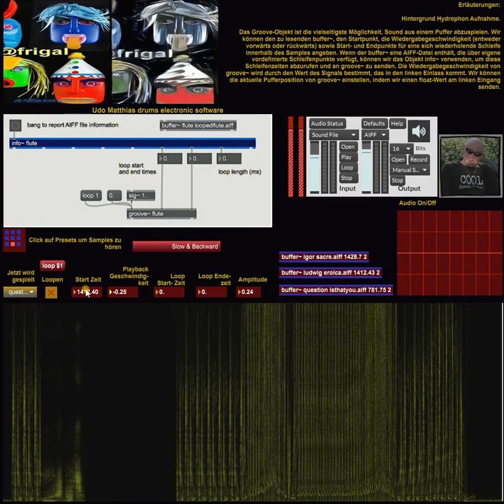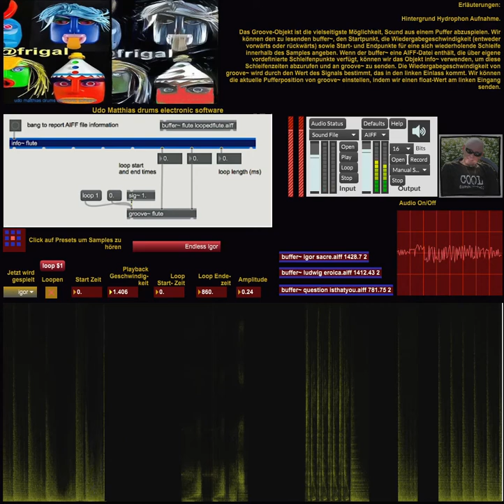Udo Matthias drums - Sample Playback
MAXMSP
Grundlagen .